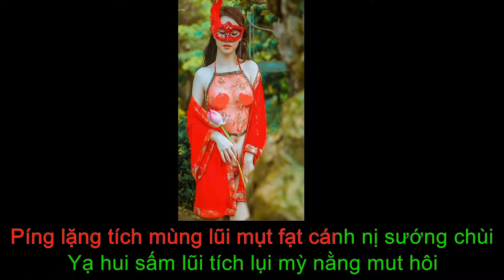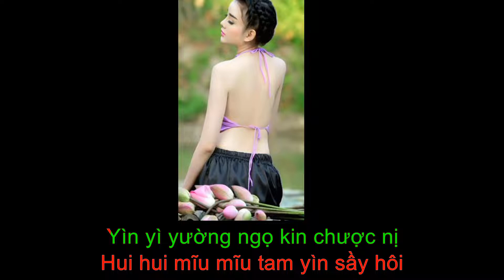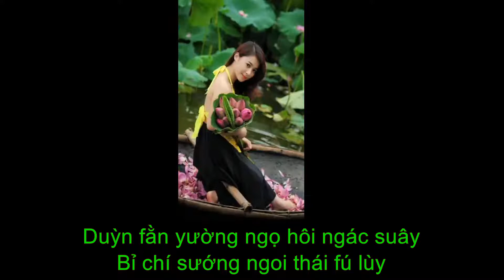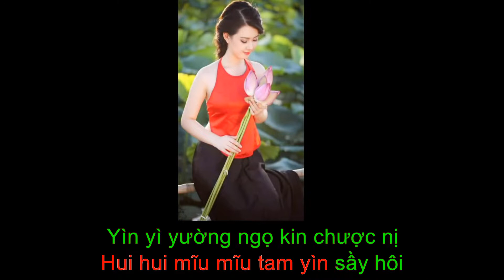Hoa trong nước 水中花 [Phiên âm tiếng Việt] 粤语歌 -- Tiếng quảng đông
[Phiên âm tiếng Việt]  Hoa trong nước - 水中花 - Tiếng quảng đông
这个深夜里 没法可以安睡
Chế cô sâm yề lũi mụt fạt hỏ yi ngón suầy

卧看天空洒泪 任寒风吹
Ngò hon thín hung shả lụi yâm hòn fúng Chuấy

冰冷的梦里 没法跟你相聚
Píng lặng tích mùng lũi mụt fạt cánh nị sướng chùi

也許心里的泪 未能抹去
Yạ hui sấm lũi tích lụi mỳ nằng mut hôi

缘份让我去握碎
Duỳn fằn yường ngọ hôi ngác suây

彼此相爱太苦累
Bỉ chí sướng ngoi thái fú lùy

不想跌进这火堆
Bách sưởng tịt chân chế fỏ tuy

但愿忘怀甜梦里
Tàn duyn moong guài thìm mùng lũi

还是让我去面对
Guàn sì yường ngọ hôi mìn tui

尽管加上我的罪
Chuân kun cá sường ngọ tích chụi

丝丝温馨的发堆
Sí sí guanh hing tích fát tuy

我愿来佔据
Ngọ duyn lòi chim kôi

如倒影水中的鲜花
Dùy tú yĩng sủi chúng tích sín fá

只可看看未能摘去
Chỉ hỏ hon hon mỳ nằng chạp hôi

如飘于风中的花香
Dùy píu duy fúng chúng tích fá hướng

虚虚渺渺淡然逝去
Hui hui mĩu mĩu tam yìn sầy hôi

然而让我见着你
Yìn yì yường ngọ kin chược nị

不想多次去躲避
Bách sưởng tố chi hôi tó pì

风风雨雨我都不畏惧
Fúng fúng dũy dũy ngọ tu bách guai kuồi

但求共醉
Tàn cầu cùng chuây.

盧 Lu  忠 Trung